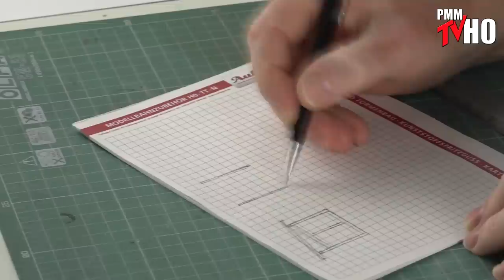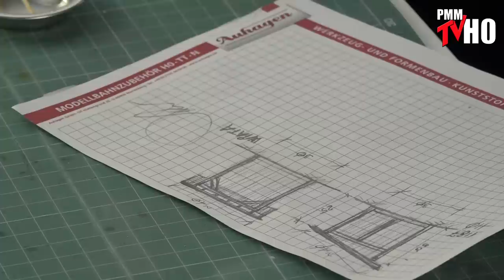Drewniana wiata - budowa modelu krok po kroku.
Mała, drewniana wiata przyda się na każdej makiecie. Jak wykonać jej model z najprostszych materiałów, czyli z zapałek i fornirowych desek - tego możecie się dowiedzieć oglądając niniejszy film.